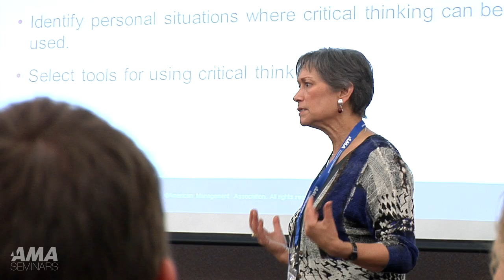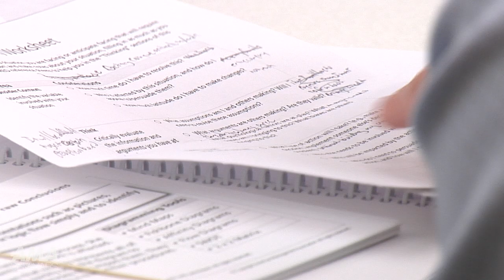Critical Thinking - Seminar #2533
To stay competitive, you must have this skill!

Critical thinking helps you step back, examine your thought processes and make them more effective. You'll ask the right questions, challenge presumptions and see others' viewpoints with clarity. Business leaders agree it's the only way to think at work—because it helps you get the best possible results.
In this course, you'll get hands-on experience with a battery of practical tools, including the My Thinking Styles(tm) (MTS) Development Report, to help you make critical thinking an indispensable part of your skill set. You'll find out things you didn't know about yourself and make discoveries that can literally change your life. Instead of concentrating on theories, you'll be working with an expert instructor to get comfortable with a concrete set of tools. You'll then be ready to benefit from your new skills immediately when you return to your job.